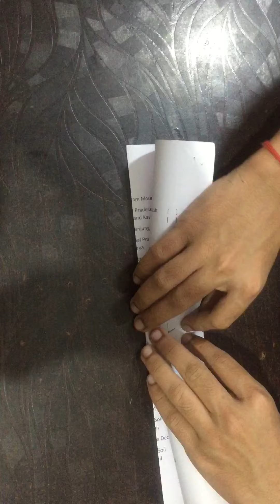How to make a paper 3D letter M